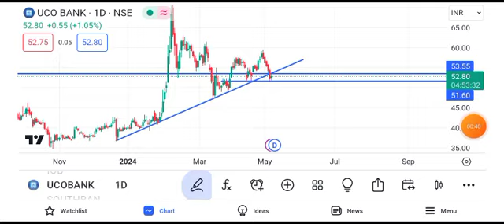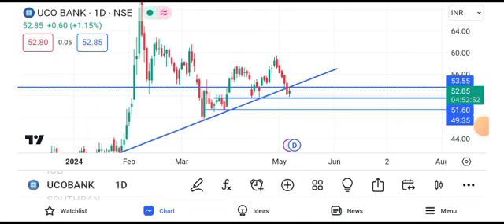uco bank share news today